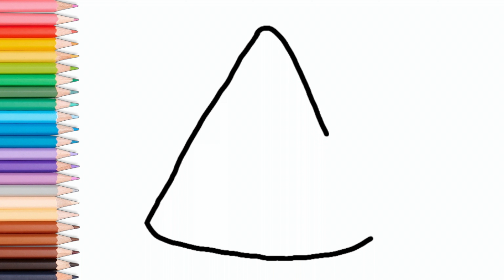HOW TO DRAW A CUTE WATERMELON - SUPER EASY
Learn how to draw a cute watermelon in this easy tutorial! This is a great tutorial for beginners who want to learn how to draw a watermelon. This tutorial is easy to follow, and you'll be able to draw a cute watermelon in no time!

Create a Cute Watermelon Masterpiece in Minutes - You Won't Believe How Easy!

Mijn tiktok account : @craftmama

Desenhos Simples,
Como colorir,
Como colorir,
Desenhos bonitos.
Desenhos fáceis,
Desenhos Simples,
Desenhos infantis,

Dessiner,
Dessins,
Dessins de base,
Comment dessiner,
Dessins simples,
Comment colorier,
Comment colorier,
Dessins mignons.
Dessins faciles,
Dessins simples,
Dessins d'enfants,

Disegnare,
Disegni,
Disegni di base,
Come disegnare,
Disegni Semplici,
Come colorare,
Come colorare,
Disegni carini.
Disegni facili,
Disegni Semplici,

Рисовать,
Рисунки,
Основные чертежи,
Как рисовать,
Простые рисунки,
Уроки рисования,
Чертежи,
Как раскрасить,
Как раскрасить,
Симпатичные рисунки.
Легкие рисунки,
Простые рисунки,
Детские рисунки,

رسم،
الرسومات،
رسومات أساسية ،
كيف ترسم،
رسومات بسيطة
دروس الرسم
رسومات الخط ،
كيف تلون ،
كيف تلون ،
رسومات لطيفة.
رسومات سهلة
رسومات بسيطة
رسم سهل جدا ،
رسومات للمبتدئين ،
رسومات الاطفال

चित्र,
आसान चित्र
सरल चित्र,
ड्राइंग क्लास,
रेखा चित्र,
कलर कैसे करे,
प्यारा चित्र।
आसान चित्र,
सरल चित्र,